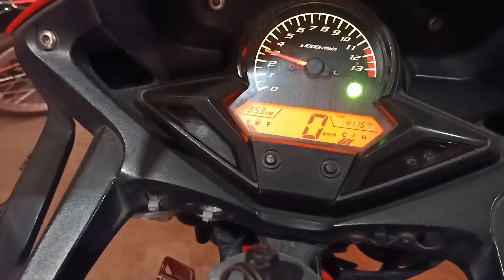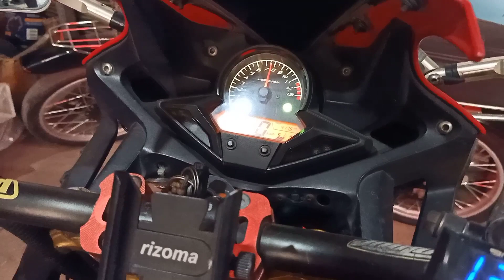penyebab cbr 150 k45..ngempos dan kompresi hilang(mati total)....